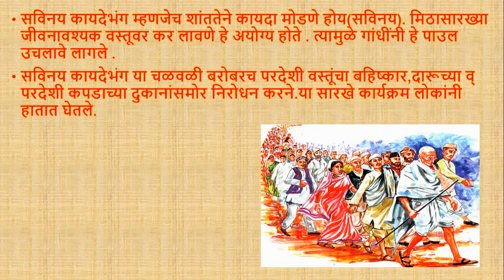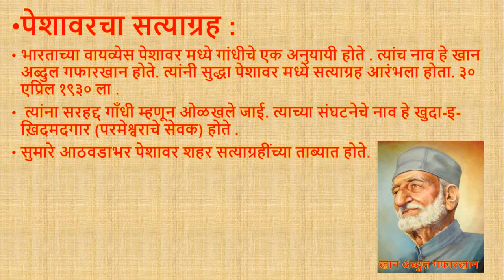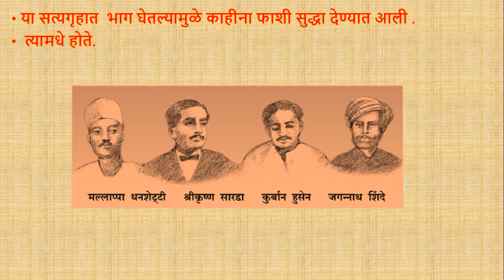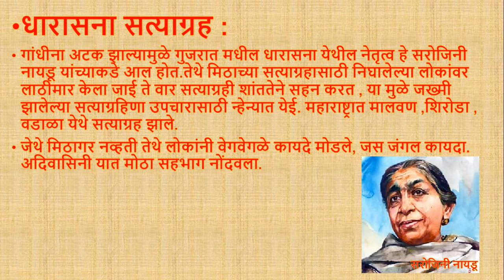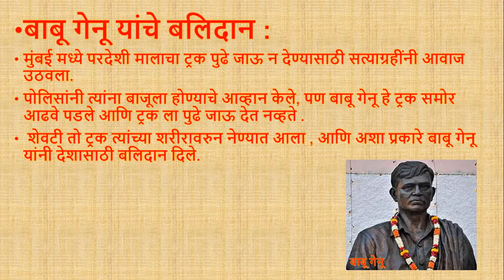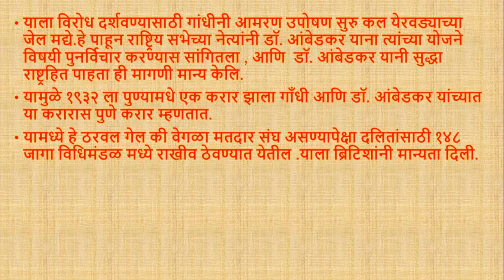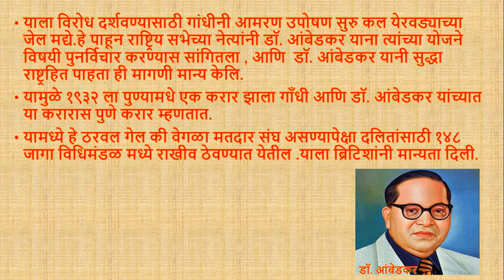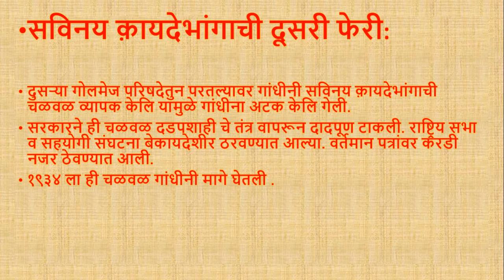आधुनिक भारताचा इतिहास - सविनय कायदेभंग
गांधींचे अभिनव शस्त्र सविनय क़ायदेभंग हे आज अपन पाहणार आहोत , त्याच प्रमाणे त्याचा परिणाम काय झाला हे सुद्धा आपन पाहणार आहोत .
सविनय कायदेभंग सुरु करण्याचे अधिकार हे गांधींना देण्यात आले होते, लाहोरच्या अधिवेशनामध्ये.हि चळवळ सुरु करण्याआधी गांधींनी सरकारसमोर काही मागण्या ठेवल्या.